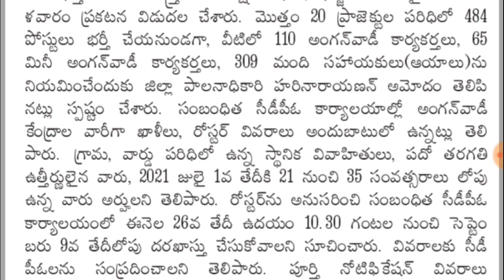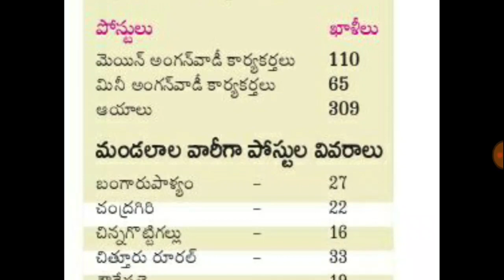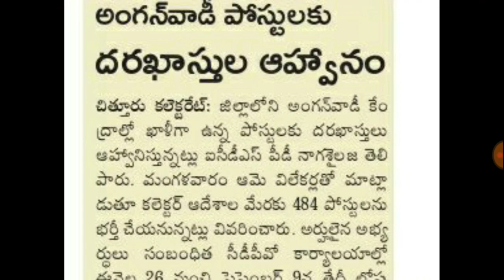AP స్త్రీ-శిశు సంక్షేమ శాఖ నోటిఫికేషన్ 2021 || AP Anganwadi Jobs Notification 2021